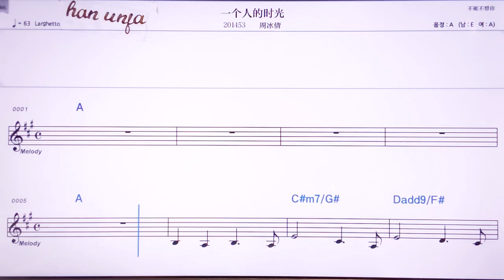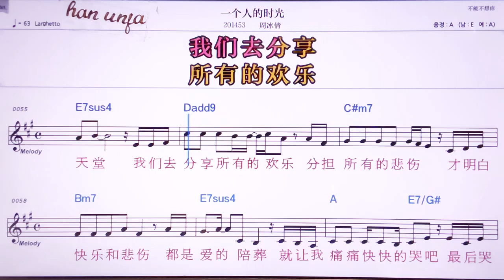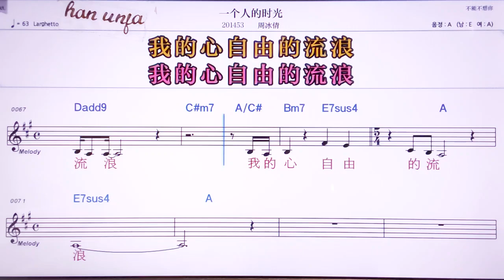💖이꺼런더스꾸앙/ 쩌우뺑치앤 👍MR,노래방, 악보, 코드,Karaoke With Sheet Music